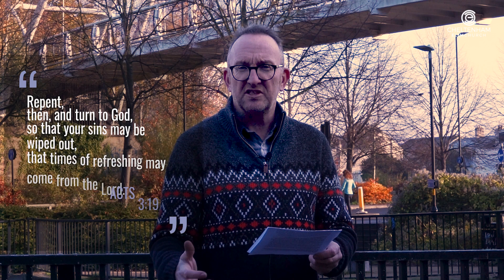Update from Roger 2022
Having served Cheltenham Elim Church for 6 months, Roger takes some time to reflect and looks to what lies ahead for us as a church.